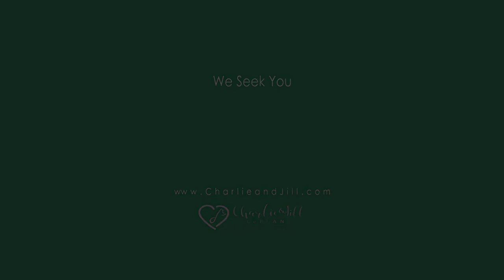Charlie & Jill LeBlanc | We Seek You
From the Album(s): Simply Worship